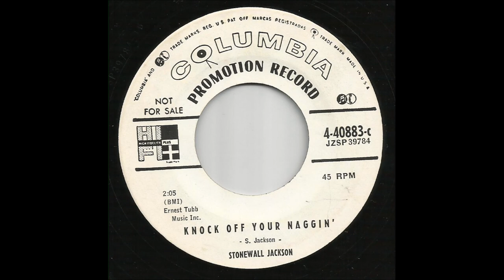Stonewall Jackson - Knock Off Your Naggin'